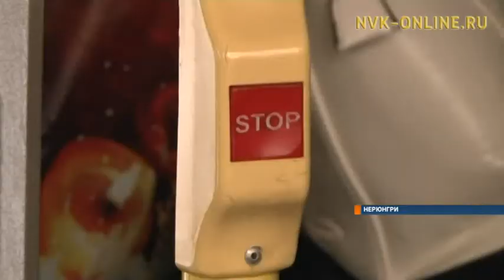Скоро и в нерюнгринских автобусах заработают электронные счетчики транспортных карт